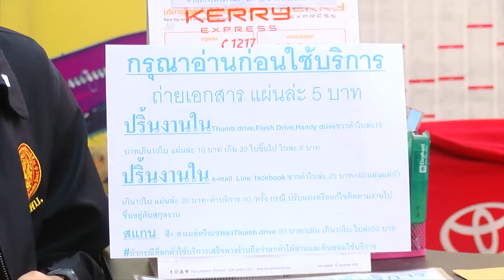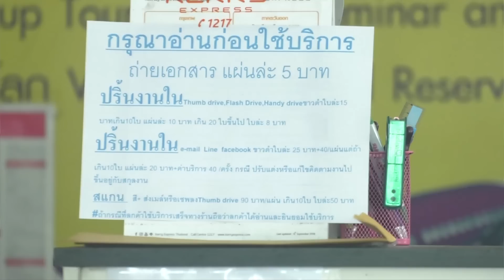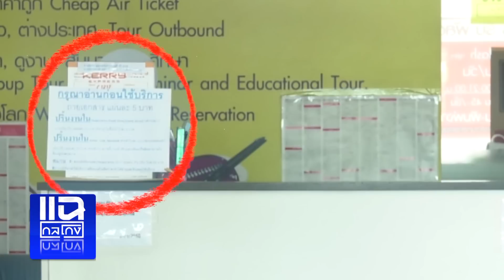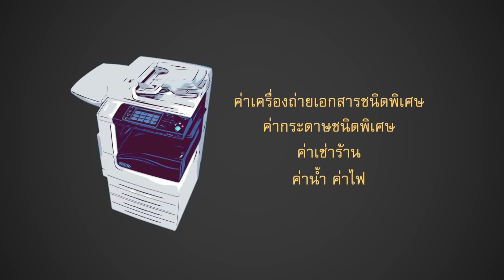"ปรับ 1หมื่น"จบคดี ถ่ายเอกสารราคาโหด | แฉกลโกง 23-05-2563